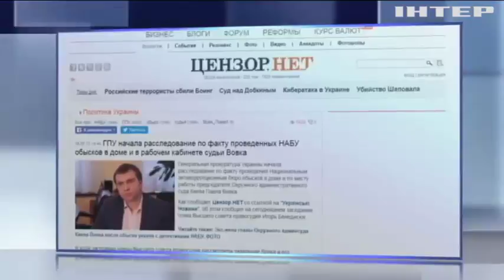Законностью обыска у судьи Павла Вовка займется ГПУ